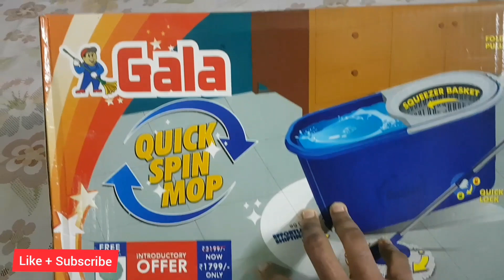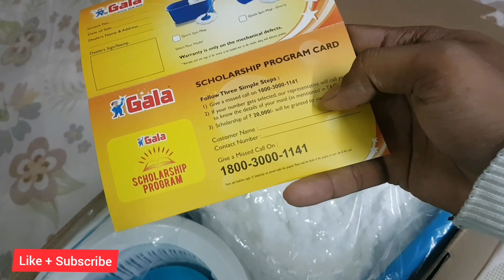🌟Gala Spin Mop Review And Unboxing | Best Budget Floor Cleaner?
In this video, I have reviewed the GALA SPIN MOP home cleaner.
Here, you'll also learn how to use this gala mop home cleaner.
Key features of this product:
1. Easy to use
2. Long-lasting and strong body
3. 1-year brand warranty
4. 360-degree spin option
5. Adjustable stick (180-degree movable)
6. Easy to remove dirt from the refill

Ask your questions in the comment box.